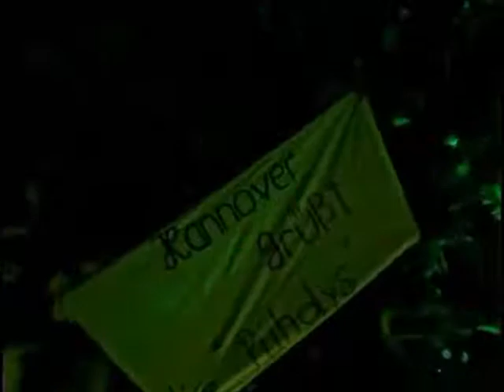Puhdys - Wenn Ein Mensch Lebt 2003 (Live)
Wenn ein Mensch kurze Zeit lebt
Sagt die Welt, dass er zu früh geht.
Wenn ein Mensch lange Zeit lebt
Sagt die Welt, es ist Zeit.
Meine Freundin ist schön.
Als ich aufstand, ist sie gegangen.
Weckt sie nicht, bis sie sich regt.
Ich hab' mich in ihren Schatten gelegt.

Jegliches hat seine Zeit,
Steine sammeln, Steine zerstreu'n,
Bäume pflanzen, Bäume abhau'n,
Leben und sterben und Streit.
Sagt die Welt, es ist Zeit, daß er geht.

Leben und sterben und Frieden und Streit.

Weckt sie nicht, bis sie selber sich regt.
Ich habe mich in ihren Schatten gelegt.